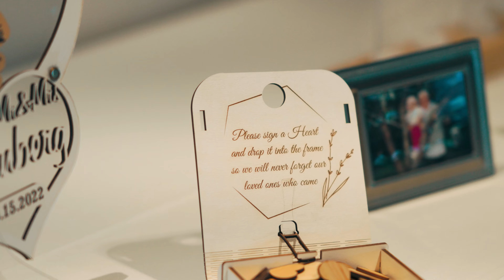Wedding Cinematography Sneak Peek | Zaria & Matt | 10.15.22 | 4K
** For highest quality playback, please select 4k in the playback option (gear icon) **

Congratulations Zaria and Matt on a gorgeous wedding day!
Videography by Peter Moua, Kristen Moua, and Ferdy Martinus